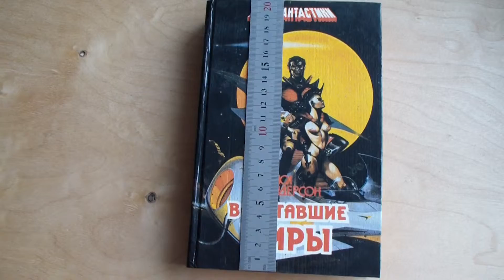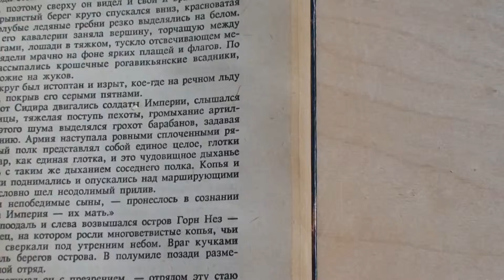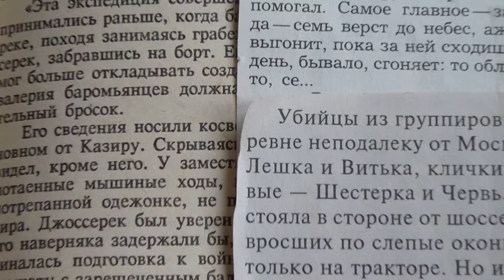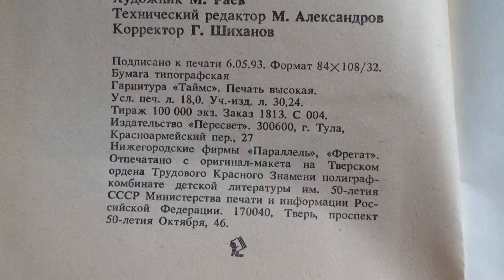Пол Андерсон - Восставшие миры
Пол Андерсон
Восставшие миры

Тула: Пересвет, Н.Новгород: Параллель, Фрегат, 1993 г.
Серия: Мир фантастики
Тираж: 100000 экз.
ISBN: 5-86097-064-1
Тип обложки: твёрдая
Формат: 84x108/32 (130x200 мм)
Страниц: 576

Описание:
Роман из цикла о Доминике Фландри и два внецикловых романа
Иллюстрации на  обложке П. Джонса; внутренние иллюстрации М. Раева.

Содержание:
    Пол Андерсон. Восставшие миры (роман, перевод С. Борисова), стр. 5-160
    Пол Андерсон. Зима мира (роман, перевод А. Молокина, Л. Терехиной), стр. 161-362
    Пол Андерсон. Сломанный меч (роман, перевод Н. Гузнинова), стр. 363-575

Примечание:
Редактор С. Ульянов.